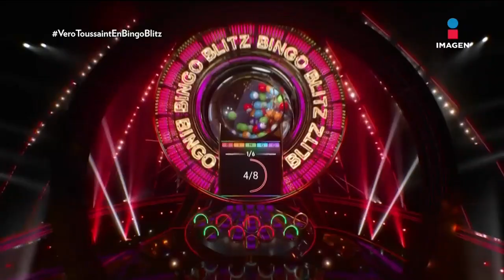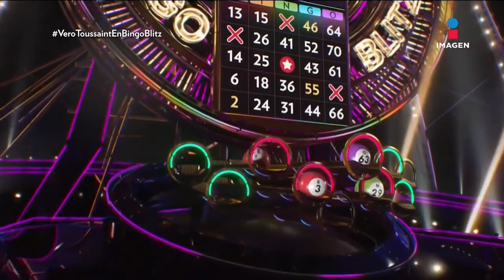Vero Toussaint demuestra conocer la historia de la bandera de México | Bingo Blitz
VerónicaToussaint demuestra conocer la historia de la bandera de México.

No te pierdas Bingo Blitz todos los sábados por Imagen Televisión.